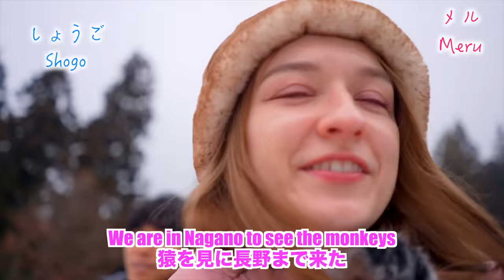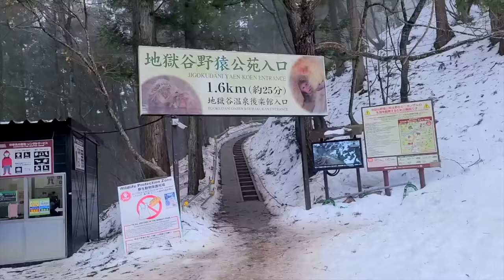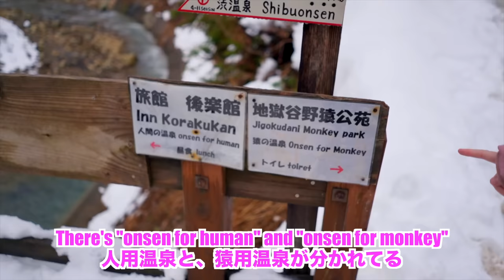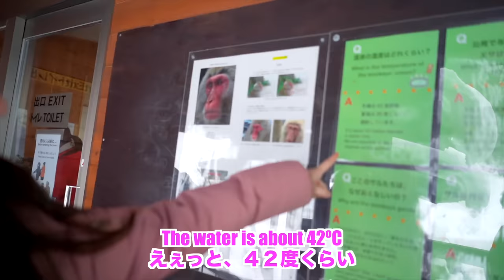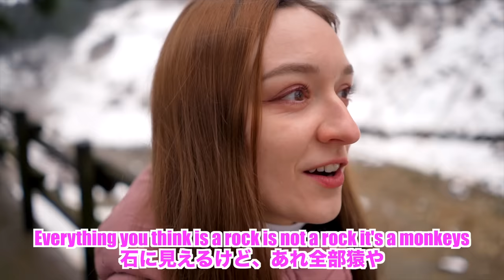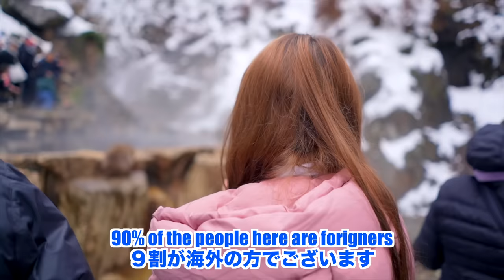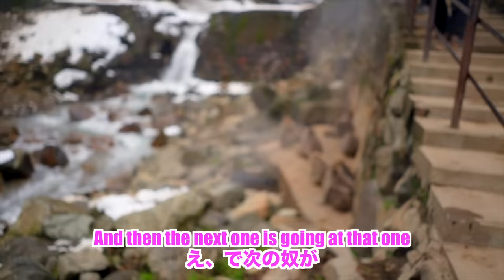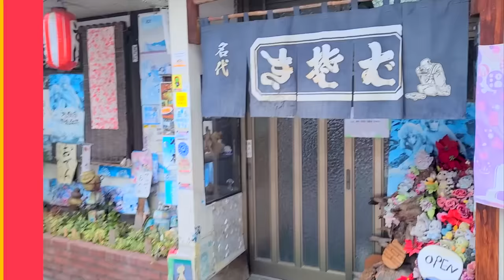Even Japanese Snow Monkeys Bathe In Hot Springs?! *So Cute!* | Japanese British Couple Travel VLOG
Japanese Snow Monkeys Bathe In Hot Springs?! *So Cute in the Onsen!*

If you're based in Japan and want to improve your English, sign up for a counseling session (it's FREE so you've got nothing to lose)!
Try out the course for 30 days and if you don't want to continue you can get your money back too!

Creazy!